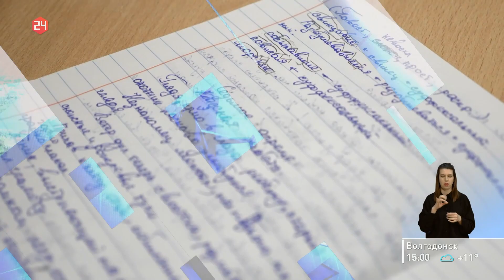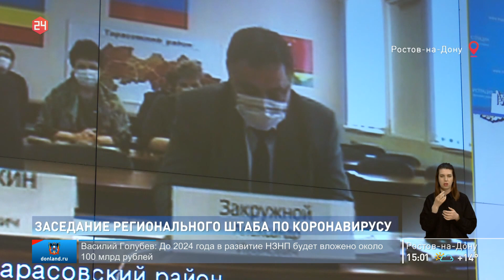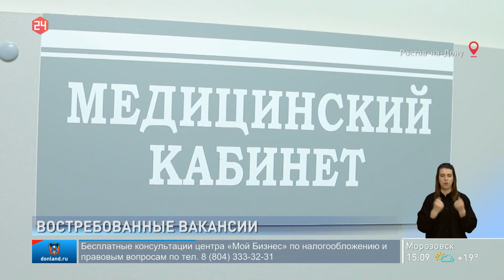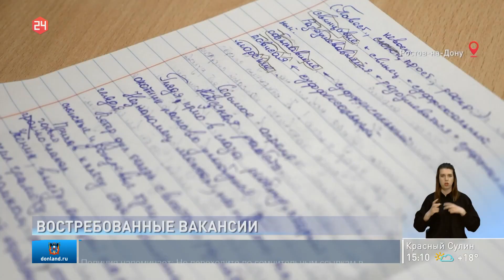Новости в 15:00 от 14.04.2021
00:49 Два человека погибли в ночном ДТП на трассе Котельниково-Песчанокопское
01:13 Заседание регионального штаба по коронавирусу
03:21 Донской губернатор отчитался перед Законодательным собранием о работе правительства в 2020м
05:50 Депутаты Ростова провели выездное заседание постоянной комиссии городской Думы
08:30 Востребованные профессии Ростовской области
11:14 Новый физкультурно-оздоровительный кластер на гребном канале
12:39 Курс валют на сегодня